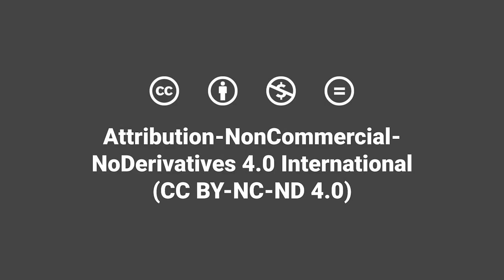Blended Learning | Resources to Support Blended Learning Design | Kyle Mandli